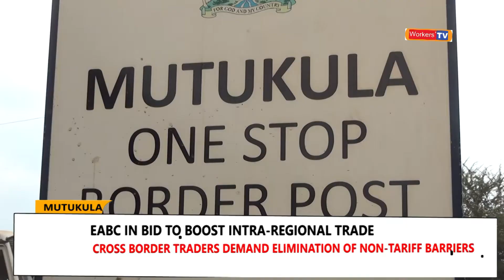EAST AFRICA BUSINESS COUNCIL ADVOCATE FOR TOTAL ELIMINATION OF NON TARIFF BARRIERS ACROSS BOARDERS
East Business Council has faulted the East Africa Community secretariat and the East Africa integration line Ministries for failing on their mandate to promote free cross border trade within the region
East Business Council Chief Executive Director John Bosco Kalisa  said the East Africa Community secretariat and the East Africa integration Ministries have failed on their mandate to promote free cross border trade within the region@workerstvafrica8038